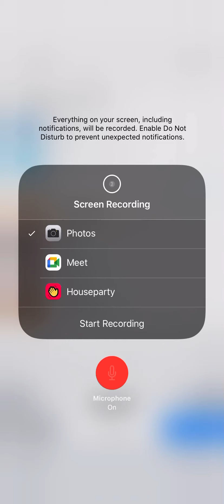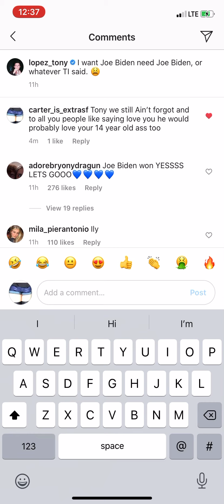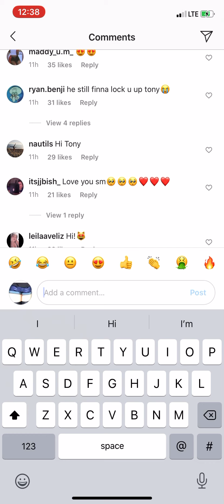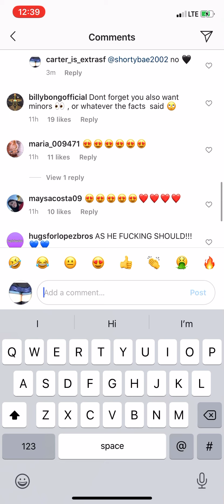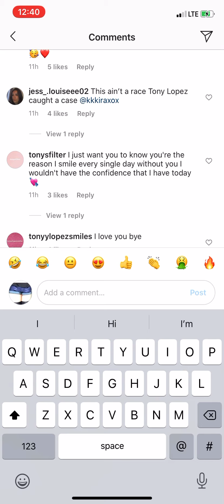I react to tony Lopez’s Instagram page (MAXIMUM CRINGE WARNING) ⚠️